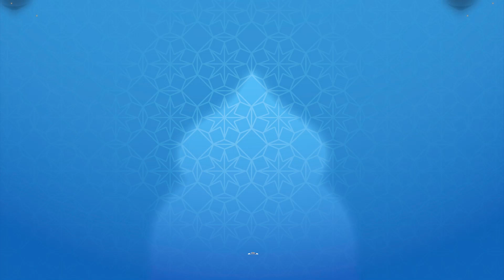Tausiyah Ramadhan - Rasulullah Idolaku - M. Rafiful Akhlaq (VI-G)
Untuk pendaftaran Gelombang 3 PPDB tahun pelajaran 2023/2024
Silahkan hubungi atau kunjungi :

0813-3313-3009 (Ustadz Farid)